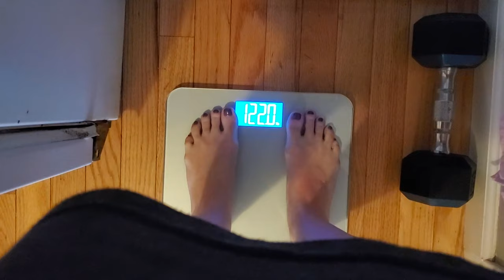meet my girlfriend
👠 Amazon wishlist (buy me a gift)
👗 Ebay (shop my closet)
Drunk NYC vlog with Alena, going outside my comfort zone & meeting some other jugglers, hiking, opening viewer mail, leggings ootd, & some clips from failed videos.